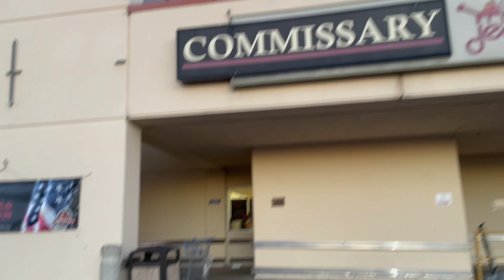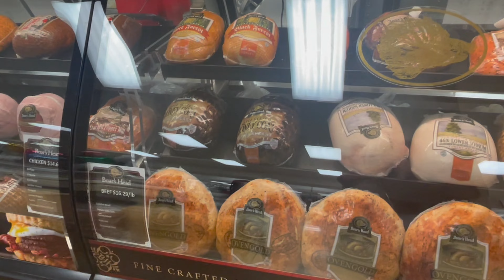Went to David Grant for an Appointment